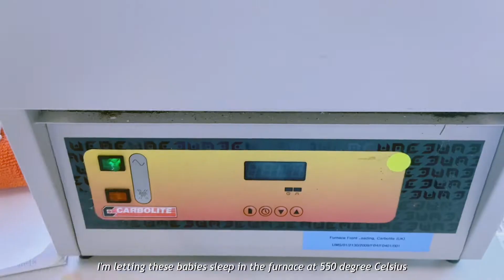Life as a Research Student in Malaysia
Welcome to my life as a research student in Malaysia. You might see a lot of eating in this video other than me doing some sort of field work, and going to the lab this week. This is my final week before heading home for a month and i am excited for it.  I'm comfortable journaling my routine as a memory and share it with supporting people like you guys. Thank you for your support